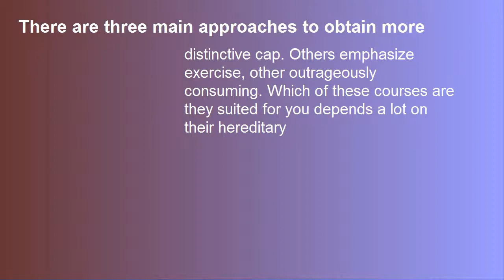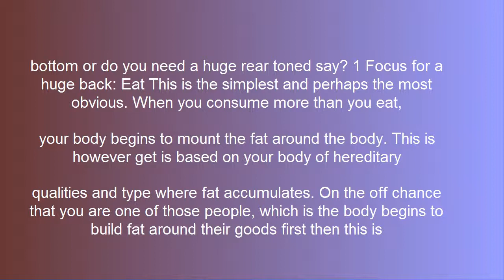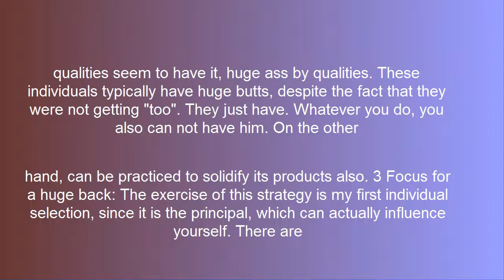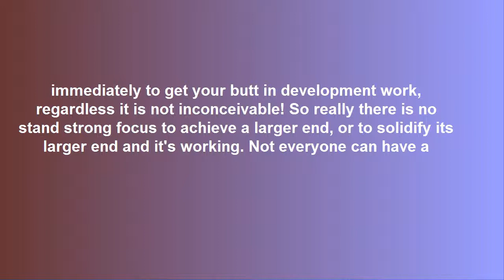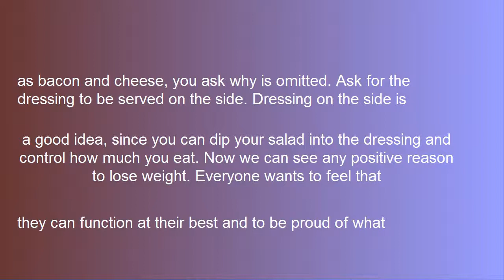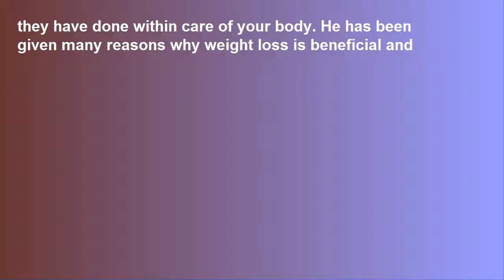Tips to Make Your Butt Grow Bigger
There are three distinctive primary approaches to get a greater butt. Others underscore on working out, others shockingly on consuming. Which of these courses suits for you depends much on your hereditary qualities. As a matter of first importance you need to get the acceptable vision of your objectives, would you say you are just after a greater bottom or do you need a toned enormous butt?

1. Approach to get an enormous butt: Eating

This is the most simplest and maybe the most self-evident. When you consume more than you devour, your body begins to assemble fat around the body. Here is the get however, it relies on upon your body sort and hereditary qualities where the fat accumulates. On the off chance that you are one of those persons, who's body begins to assemble the fat around your goods first then this is an alternative for you. Just consume more than you devour. At the same time in the event that you are one of those individuals who's body begins to assemble the fat all-around the body, or in some different places first then this is not for you. The individuals who get greater butt by consuming container obviously do practicing with weights to solidify their huge butt!

2. Approach to get an enormous butt: Having one by qualities

Some individuals simply appear to have it, enormous butt by qualities.

These individuals have enormous butts characteristically, despite the fact that they were not consuming "excessively". These individuals simply have it. Regardless of what they do, they additionally can't dispose of it. On the other hand, they can practice to solidify their goods as well.

3. Approach to get an enormous butt: Exercising

This strategy is my individual top pick, since it is the main which you can truly influence yourself. There are numerous distinctive butt practices which is possible, some meeting expectations better than others. Most ideal approach to get more size and solidify your goods is to practice with weights. Safety is the key for any muscle constructing and getting an enormous butt is not any not the same as this. This to be said, I can't guarantee to everybody a huge butt immediately it is diligent work to get your glutes developing, regardless not inconceivable!

So really there is stand out solid approach to get a greater butt, or to solidify your greater butt and that is working out. Not everyone can have tremendous butt through working out, yet everybody can definitely have greater and rounder butt. Just thing you have to do is recently begin working out.